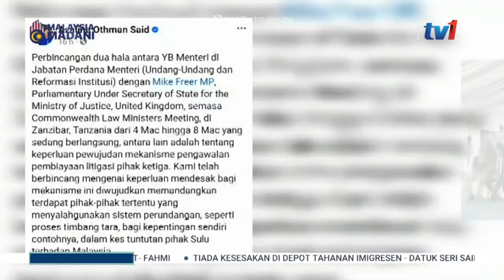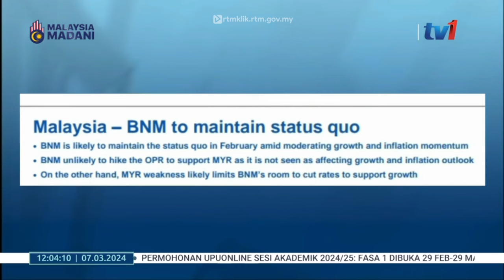7 MAC 2024 - SEMASA 12